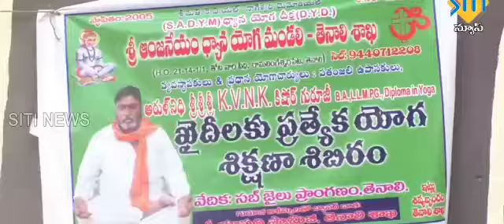SITI NEWS TENALI పూజ్యశ్రీ కిషోర్ గురూజీ ఆధ్వర్యంలో ఖైదీల ప్రత్యేక యోగ శిక్షణా శిబిరం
SITI NEWS TENALI
 శ్రీఆంజనేయంధ్యాన యోగ మండలి తెనాలి శాఖ పూజ్యశ్రీ కిషోర్ గురూజీ ఆధ్వర్యంలో ఖైదీల ప్రత్యేక యోగ శిక్షణా శిబిరం ప్రారంభకులు గౌ.శ్రీమతి శ్రీ సీత గారు, 2వ అదనపు జూనియర్ సివిల్ జడ్జి, తెనాలి.  ప్రోత్సాహకులు: గౌ.శ్రీ. G. ప్రసాద్ గారు, పర్యవేక్షణాదికారి సబ్ జైలు, తెనాలి. సహయకులు: శ్రీ రాఘవేంద్రరావు స్వామిజీ, నాగేశ్వరరావు స్వామిజీ.